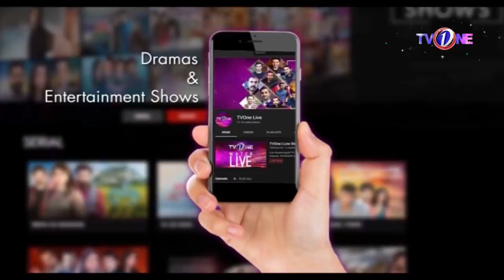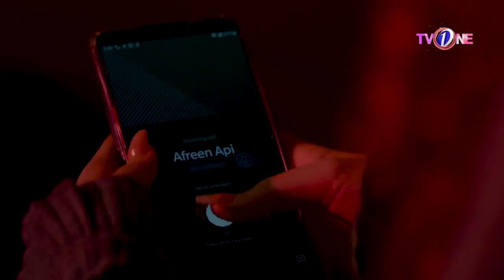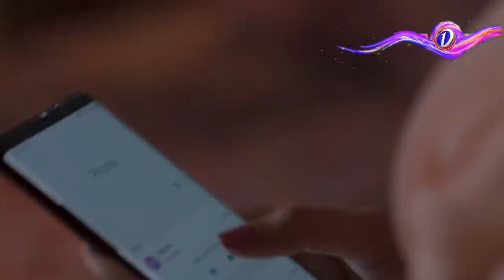Rockstar | Episode 6 | AleezayRasul YasirShah NomaanMasood TvOne Classics Drama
Starring: Yasir Shah, Aleezay Rasul, Nomaan Masood, Huma Nawab, Azra Mohiyudeen, Rimha Ahmed, Khushi

RAS Films / Yasir Shah Films Production
Director: Rao Ayaz Shahzad |
Script: Qissay Kahaniyan |
 Producer: Yasir Shah / Rao Ayaz Shahzad
Executive Producer : Razzaq Baloch
DOP : Shehroz Khan
Project Head : Ahmed Zakaria
Associate Director : Aayan Hussain
Writer: Qissay Kahaniyan